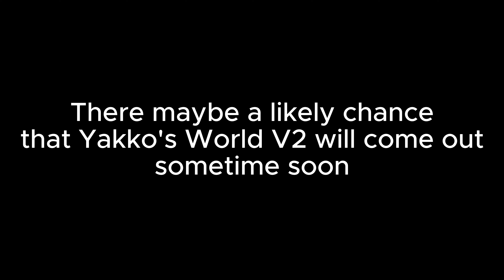A talk about Yakko's World V2